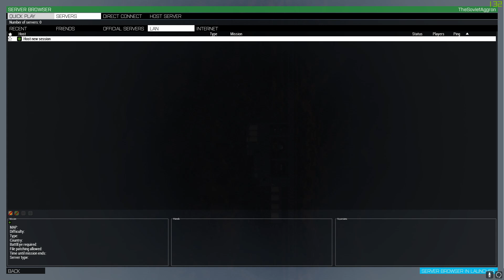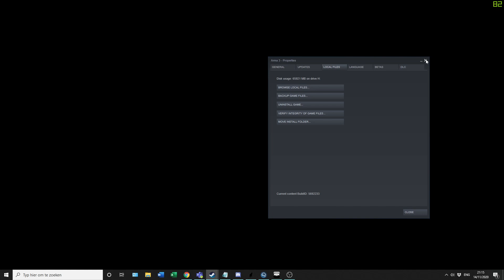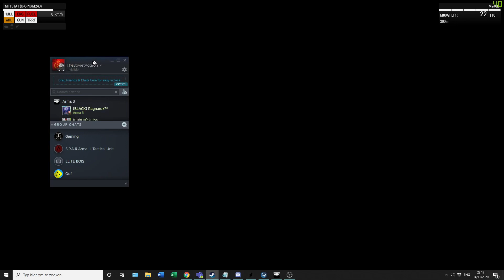Arma 3 SPAR - Venomous hand pt1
SPAR is deployed to Anizay. They are to find out what caused the region to destabalize and secure a foothoold.